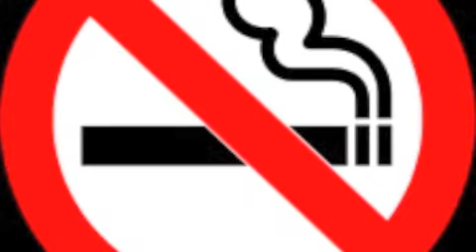New Project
A Sunderland landlord has his say on pub closures.